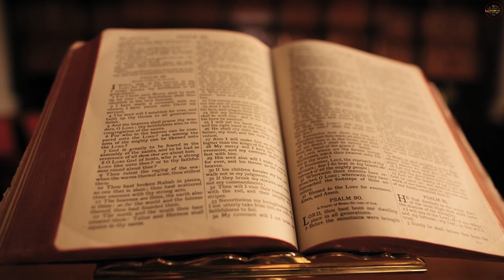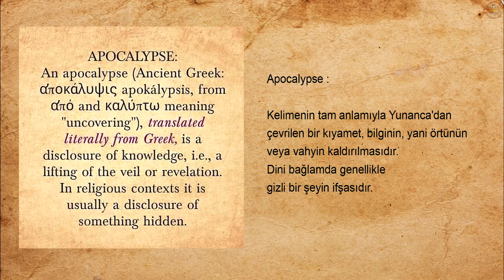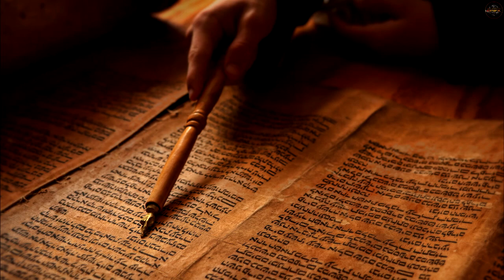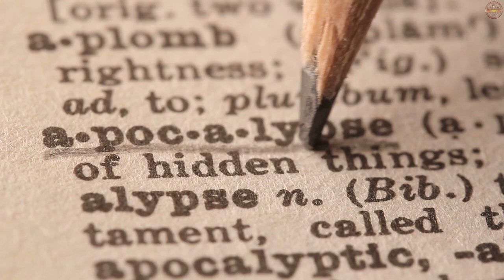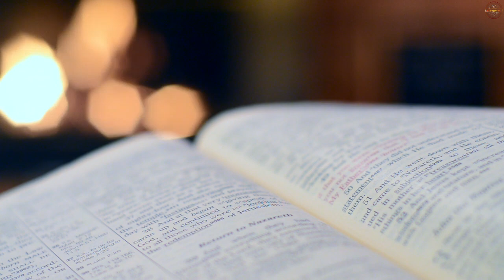Apokaliptik Evrenleri Anlatan Kitap ''AMOS''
Amos ''Tanrı'nın Günü'' (Apokaliptik Nasıl Ortaya Çıktı?)

Bu belgeselde size post apokaliptik teriminin nasıl ortaya çıktığını hangi dini kaynaklarda geçtiğini anlattık.

‘’Yargının bir tarafı yargı bir tarafı umut’’
Post-Apokaliptik teriminin ortaya çıkışı ve günümüze olan yolculuğuna başlıyoruz. Serinin bu ilk
bölümünde Apokaliptik teriminin doğuşunu işleyeceğiz.
Apokalips, din kitaplarında adı geçen ve günümüze kadar evrimleşerek gelen kutsal kitaplarda
‘’Vahiy’’ ve ‘’Örtü’’ manasına gelen ve Türkçe’ de ‘’Kıyamet’’ olarak karşılık bulan o malum terim…
Din edebiyatın da tematik olarak özel anlamlarda da kullanılmıştır.
İlk olarak antik çağlarda Asur ve Babil’ in yaradılış hikâyesi ve Gılgamış destanı gibi mitlerde kıyamet
fikrini görüyoruz. Zerdüşlük’ te iyilik ve kötülük arasında ki savaş olarak önümüze çıkan fikir sonradan
Helenizm’ e geçmiştir.
Semavi dinlerde kıyametin tanımı yapılmıştır. Ancak bu kısımda önemli bir detay var. Apokalips kelimesi bizim dinimizde adı geçen ‘’Kıyamet’’ kelimesi anlamına gelmemektedir. Kıyamet gibi tüm kâinatın yok olmasından ziyade, kitlesel yok oluşları tanımlıyor demek daha doğru olur. Bu serimiz de
tarihte yaşanan Apokaliptik olayları inceleyerek, günümüz de yaşanması beklenen kıtlık, kuraklık, depremler, küresel ısınma gibi durumlara farkındalık yaratacağız.
Hazırsanız yolculuğumuza başlayalım…